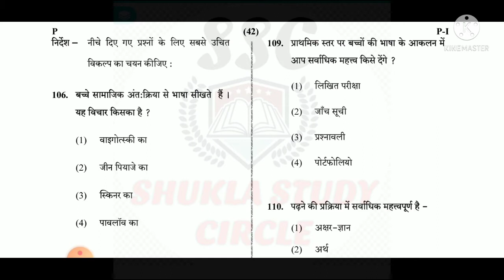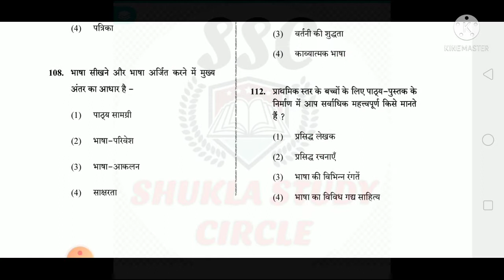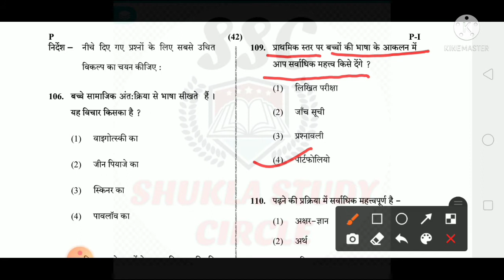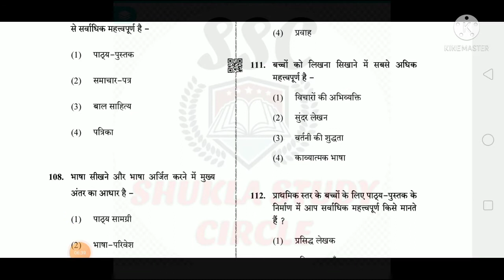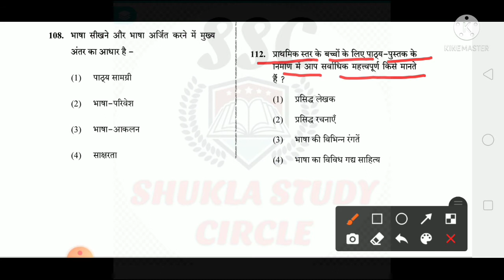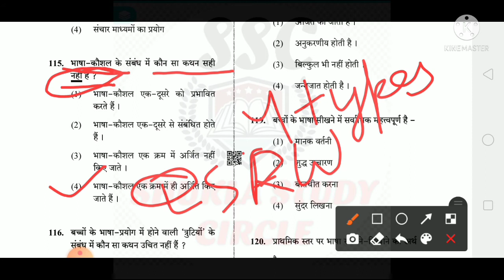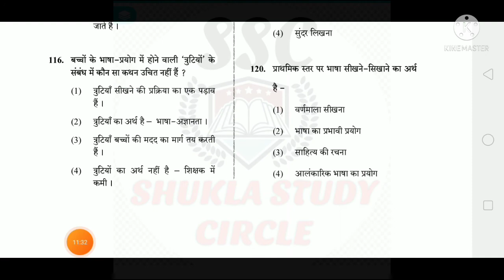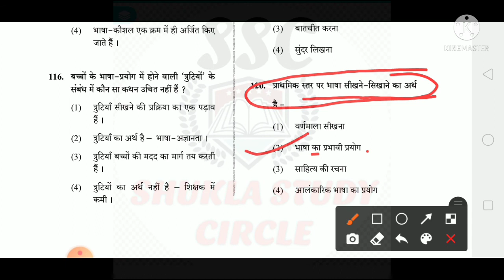Hindi Pedagogy For CTET|Previous Question Paper-1|July 2018|Official Answer key|STUDY NOTES for Exam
Hindi Pedagogy For CTET || Previous Question Paper-1 || July 2018 || Official Answer key

A complete educational channel by : Anshu Shukla aspirant of different exam government recruitment exam such as
UP PCS,.
UPPCS RO/ARO
UPSSSC
SSC CGL
SSC 10+2EXAM
TEACHING EXAM
CTET
UPTET
JUNIOR SUPER TETs
SUPTER TET
ALL STATES TETs
CTET 2021
CTET Syllabus
Center Eligibility test
CTET Duration
CTET Syllabus 2021
CTET live
CTET preparation
CTET subject
CTET 2021
CTET psychology
CTET Hindi
Uptet 2021
Uptet junior level
Uptet primary level
Uptet syllabus
Uptet junior syllabus
Uptet primary syllabus
Uptet 2021 syllabus
Uptet classes
Uptet junior classes
Uptet primary classes
ctet syllabus
ctet preparation 2021
ctet psychology
ctet social studies
Super tet
Junior super TET preparation
CTET
Uptet
Up Tet primary Leve
Super TET junior
Junior super tet